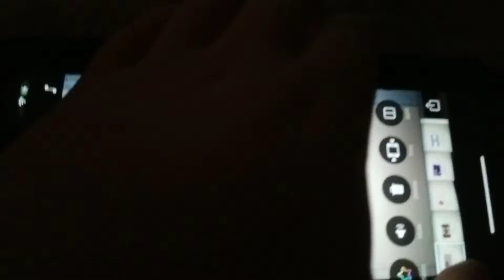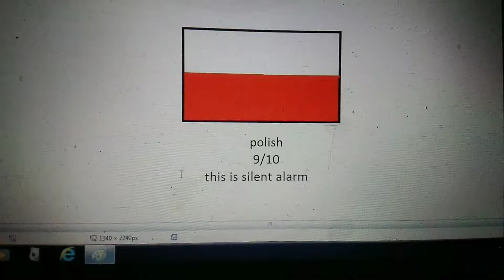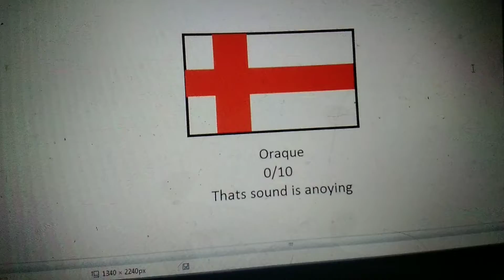Rating eas alarms in different countries